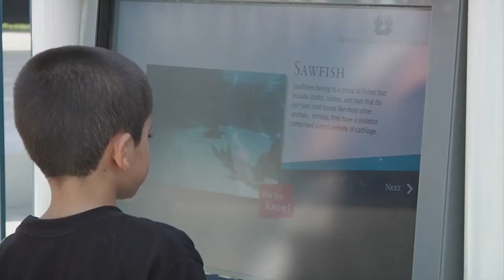Pacific Visions at Aquarium of the Pacific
Our longtime partner, Aquarium of the Pacific, celebrated the grand opening of Pacific Visions on May 25. This new wing features an art gallery, live animal exhibits and the state-of-the-art immersive Honda Pacific Visions Theater to educate visitors on environmental issues and alternative ways to create a more sustainable future.